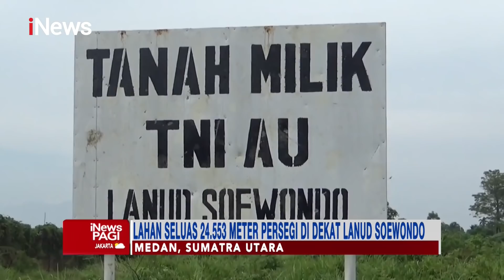Diklaim Milik TNI AU, PT ADP Tunjukkan Bukti Kepemilikan Lahan di Jalan Starban iNewsPagi 30/10